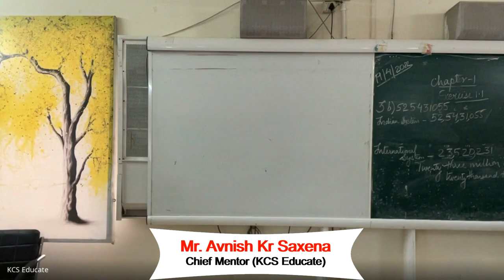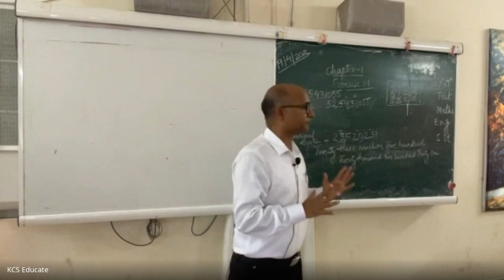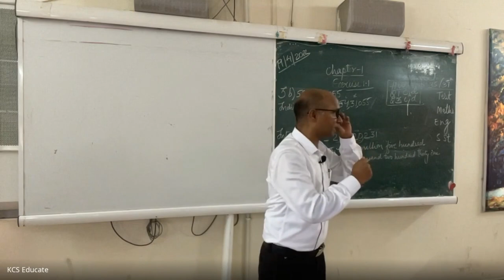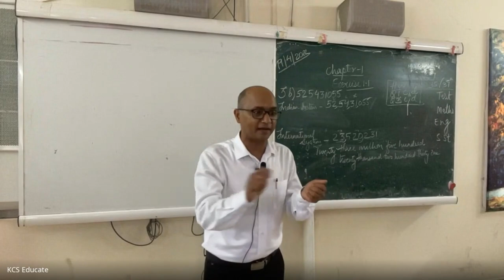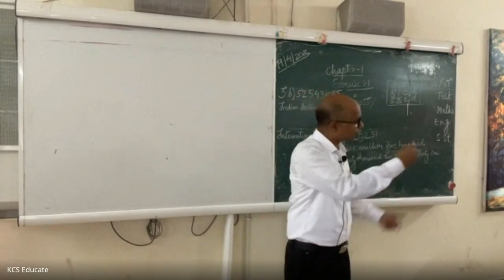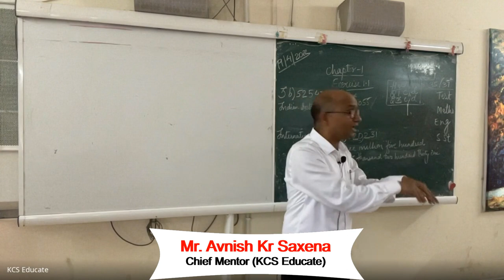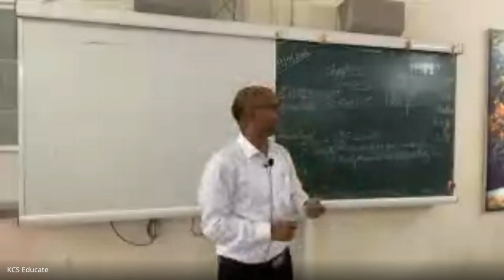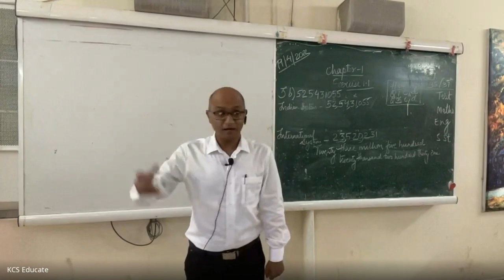Inner Engineering for competitions like NTSE and JEE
Motivation cum Competitive Awareness Program